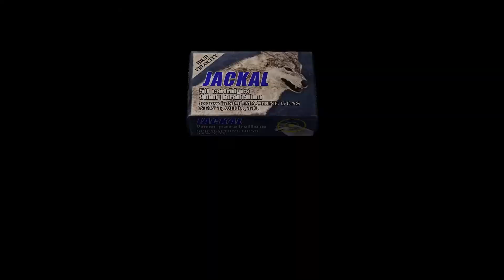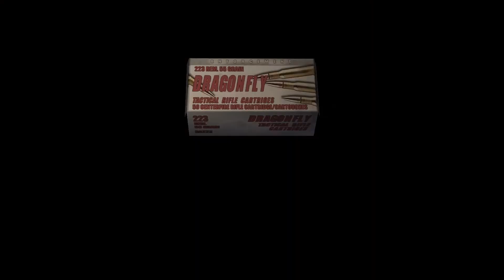Resident Evil 4 - Chapter 9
For my debut let's play on this channel I decided to start a play-through of the original Resident Evil 4. Since the remake is coming out at the beginning of next year I felt this was a great time to check out the original game and get a fresh perspective for whats to come!